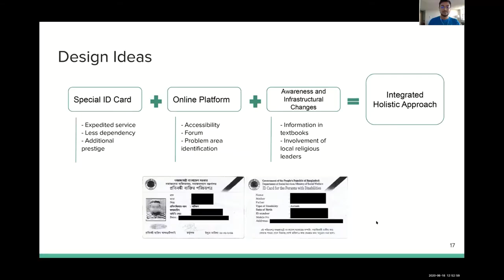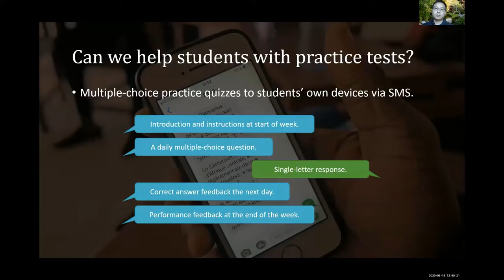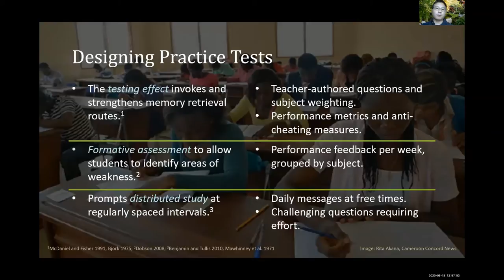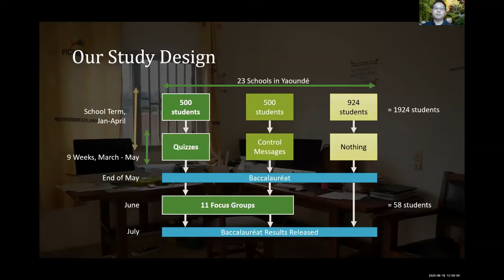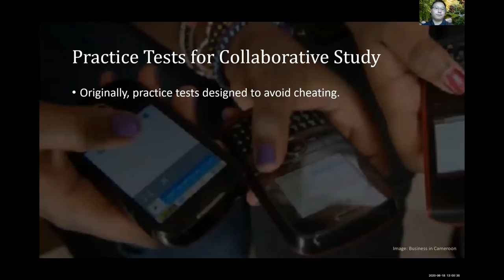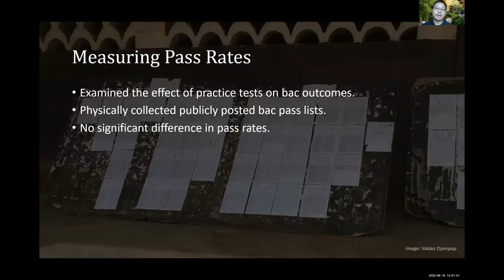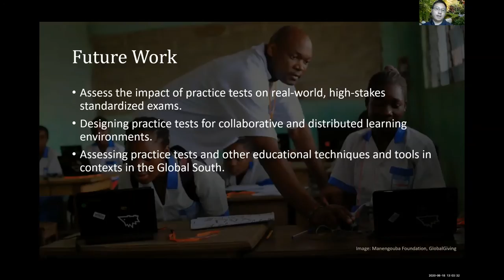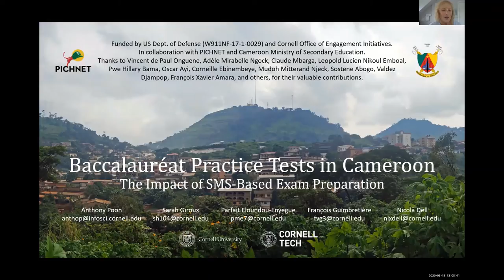ICTD 2020 - Paper Session 4.4 - Anthony Poon - 6/18/2020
"Baccalauréat Practice Tests in Cameroon: The Impact of SMS-Based Exam Preparation".  Presented by Anthony Poon.

Anthony Poon | Cornell University
Sarah Giroux | Cornell University
Parfait Eloundou-Eyegue | Cornell University
Francois Guimbretiere | Cornell University
Nicola Dell | Cornell Tech